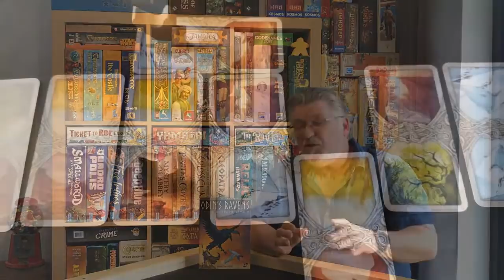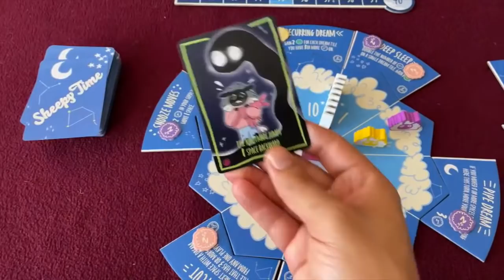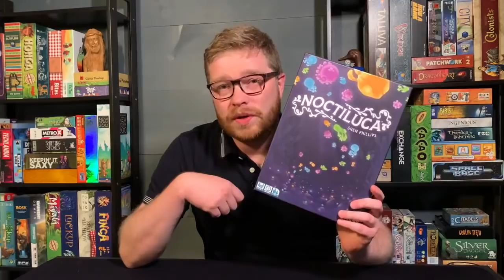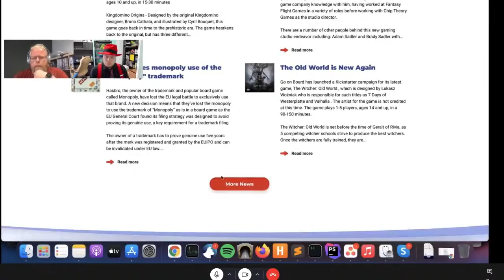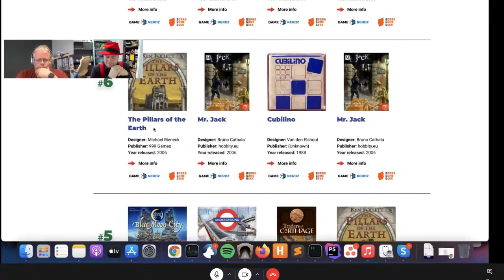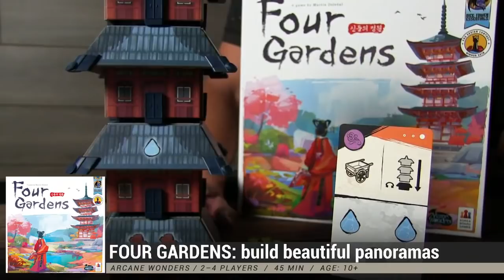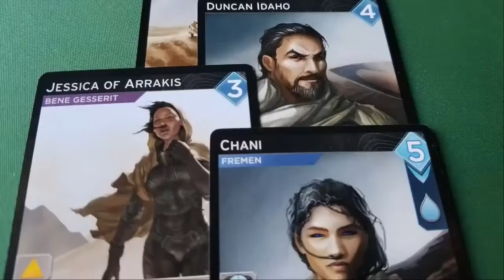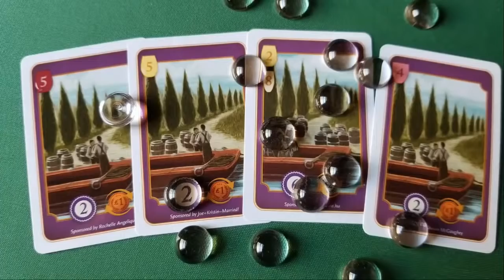Summer Spectacular Board Game Breakfast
Tom Vasel and a cadre of contributors open up the Summer Spectacular with Board Game Breakfast!

We're giving away three copies of Wild Space. This contest is available to anyone in the USA. In the body, include your name and answer the following question. "How many spaceships does each player receive in Wild Space?" Entries will be accepted until 7/12/21 at 12:00 am.
Check if you won the contest and don't forget to check your inbox and spam folders!

BGG Link: